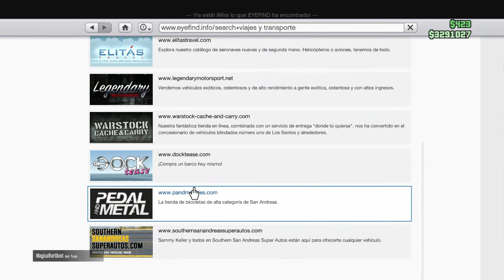¡¡MODIFICANDO EL BF RAPTOR💲650,000!!//GTA 5 ONLINE